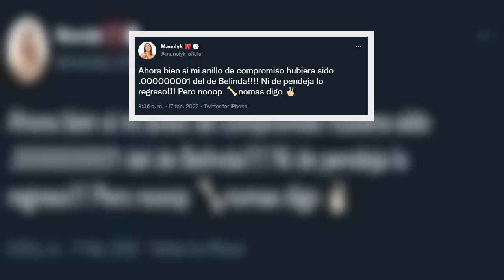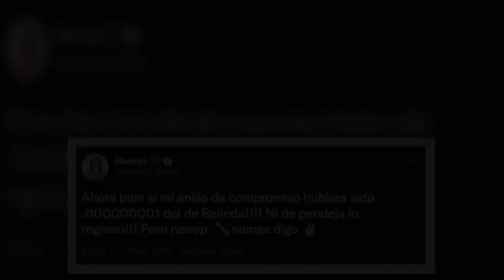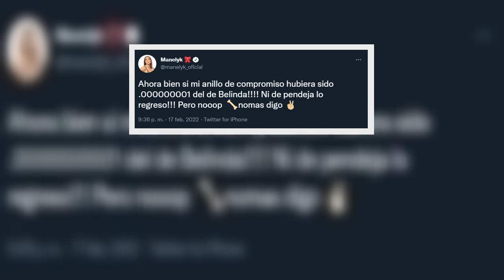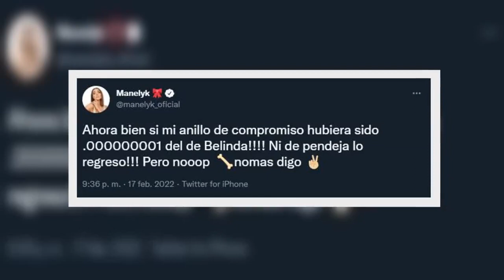Manelyk González confesó atracción por Christian Nodal “Es un papasote”